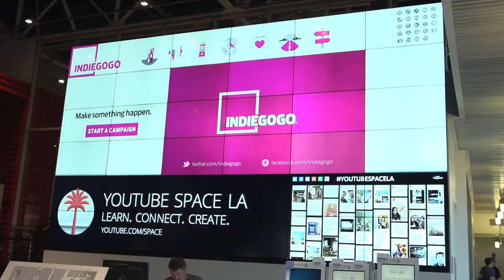Indiegogo YouTube Space Creator Panel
Learn from the best about how YouTube creators can use Indiegogo to raise funds and engage their audiences. Filmed at YouTube Space LA.

The Obstacles of Content Creation
The Transition: "Video Game High School" to "Band Aid" Indiegogo Campaign
Indiegogo Campaigners: From Behind the Camera to Front and Center
Multiple Indiegogo Campaigns? Use Show Characters to Galvanize Audiences!
The Favorites List: Campaign Perks
Jimmy Wong Rocks The Price is Right!
Go: Invigorate & Stay Engaged
My Dream Indiegogo Campaign...
Go: Marketing Outside the Core
Go: Planning and Transparency